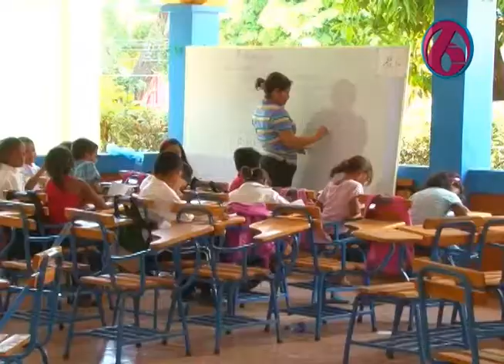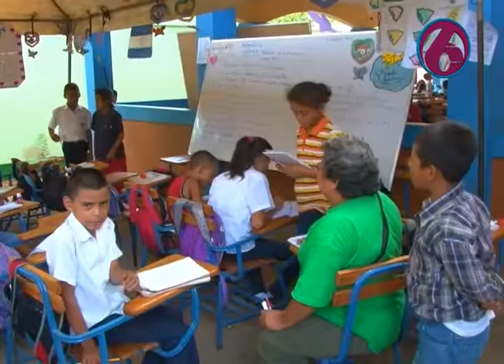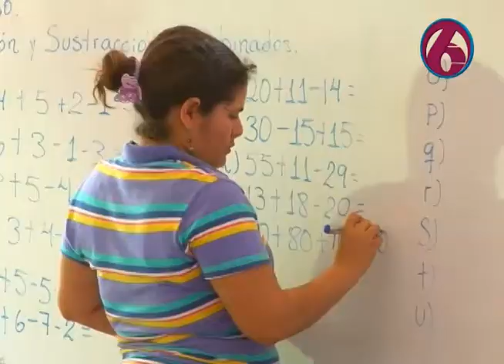Niños en los albergues retoman sus clases